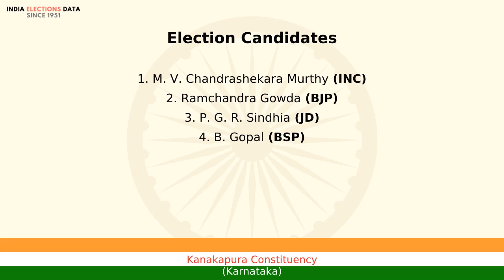Kanakapura Constituency Karnataka loksabha Election Result 1991 M. V. Chandrashekara Murthy INC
loksabha election 1991 results, for Kanakapura Constituency, Karnataka, where winner is M. V. Chandrashekara Murthy, from political party INC. Watch the video to know more information about other candidates, voters count, etc.